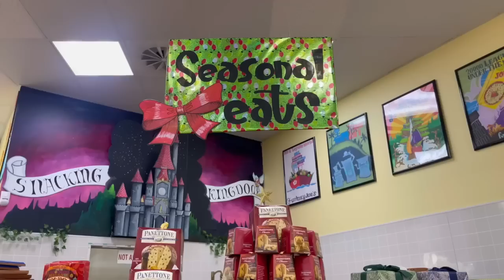DAY IN THE LIFE | haircut, errands, & holiday Trader Joe's haul + taste test!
I hope you are enjoying these cozy holiday days...💫🎄☕️ In this vlog we went to Trader Joe's to pick up all their holiday flavored items for a haul & taste test! I also got my hair done & did some other errands! I hope you enjoy. 📖